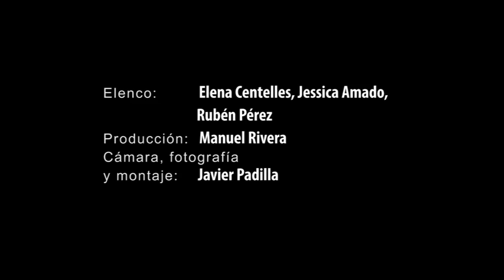Frío: Somos Inuit ?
Mención Honorífica, categoría Premio cortometraje creadoras y creadores de Navarra.
Autor: Rubén Pombo
Mar Mediterráneo. Somos hijas. Nos callamos, pero miramos. No más que estadísticas. Dejamos a nuestras madres morir en el mar y a nadie le importa. Sólo somos números. Uno, dos, tres... marginación. Subimos y bajamos. Infinitamente trágico. Frío, congelante, ahogado, sofocado... ¿Inuit?
Mediterraneo itsasoa. Alabak gara. Isildu egiten gara, baina begiratu egiten dugu. Estatistikak baino ez gara. Gure amei itsasoan hiltzen uzten diegu eta inori ez zaio axola. Kopuruak baino ez gara. Bat, bi, hiru… bazterketa. Igo eta jaitsi egiten gara. Azkengabe tragikoa. Hotza, izozteko modukoa, itoa, arnasa estutua… Inuit?